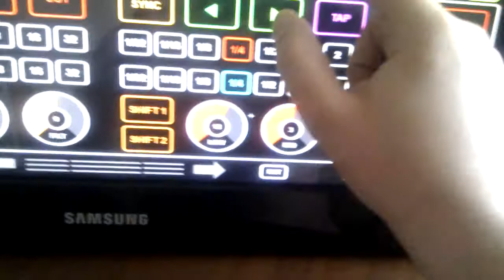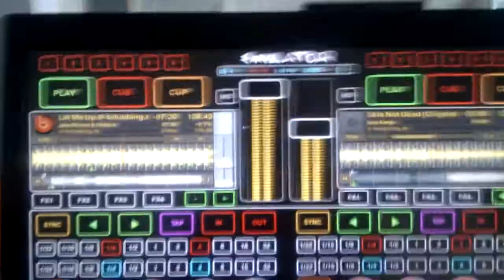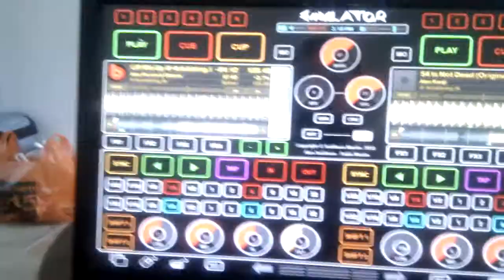Emulator for Traktor Pro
Samsung multi touch display 1280x800
Emulator + Traktor Pro 1.26